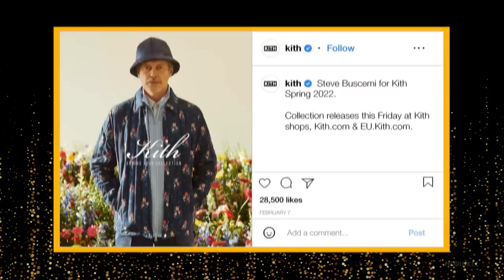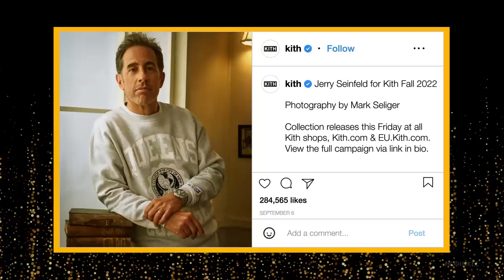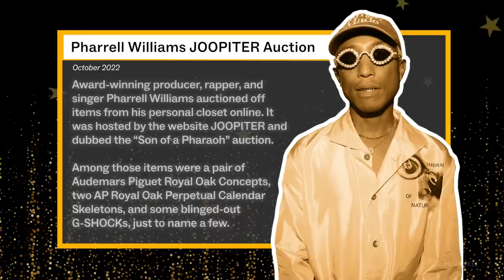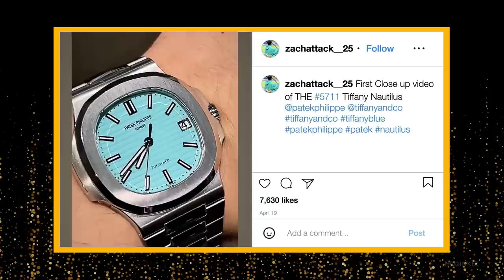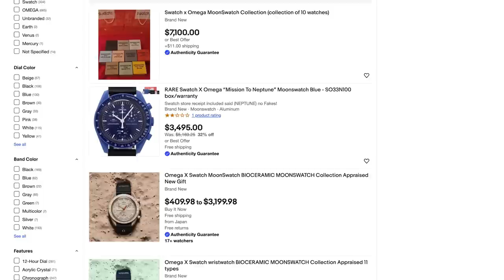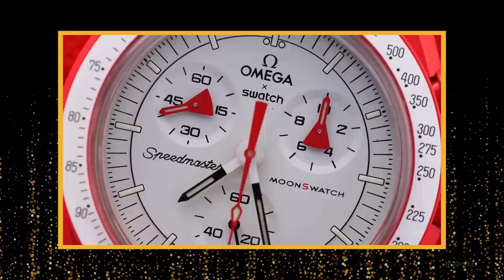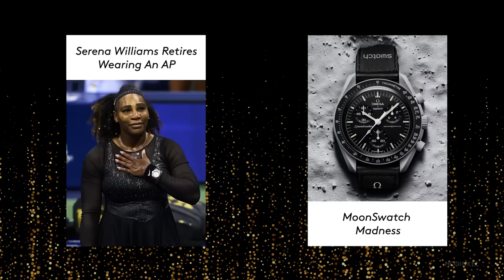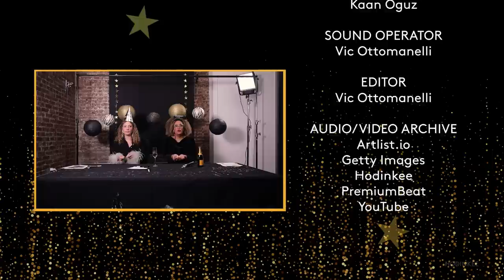Eight Best Pop Culture Watch Moments of 2022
Deputy editor Nora Taylor hopped into the Hodinkee studio with style editor and all around good-time gal Malaika Crawford to discuss the most notable pop culture watch moments of this year. They ran the gamut from celebrity spokespeople to auctions to, you guessed it, the Moonswatch – digesting and rejoicing in the moments where watches caught the attention of the general populace over the course of 2022.